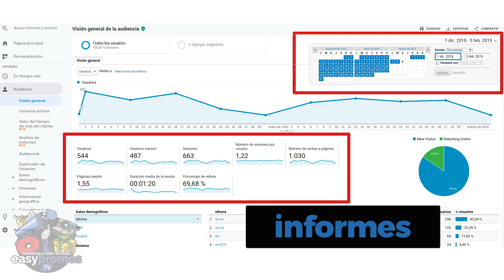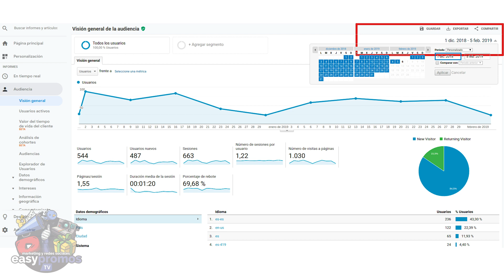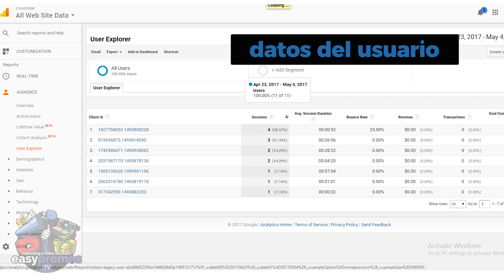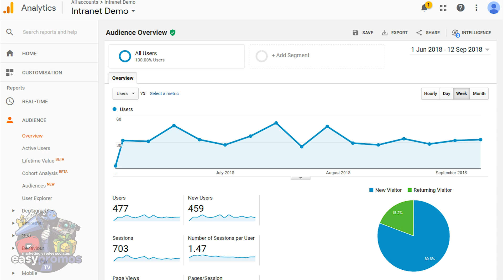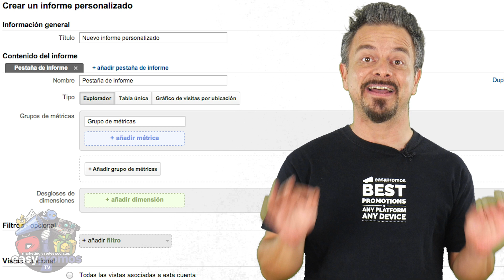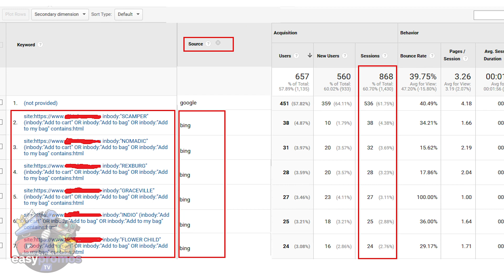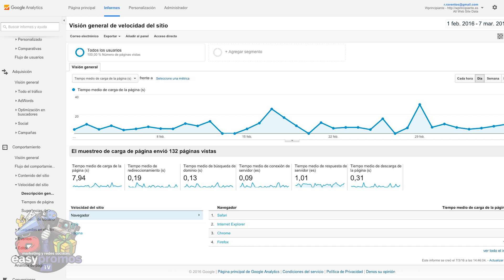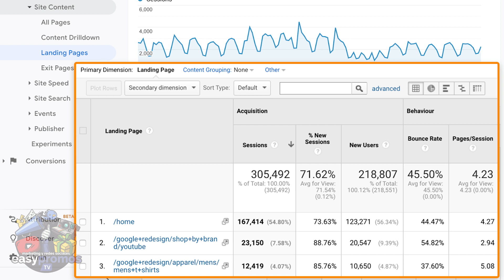🔶 ¿Qué es Google Analytics? y ¿Por qué lo necesito?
Google Analytics es una de las muchas herramientas que nos proporciona Google, para ayudarnos a comprender lo que los visitantes están haciendo en nuestra página web. Por lo tanto, la herramienta nos permite rastrear y analizar muchos datos, tanto de nuestra web como de nuestros visitantes. Además, se trata de una de las herramientas gratuitas más populares que existen. Y es que, el volumen de datos que nos proporciona Google Analytics, lo convierte en un herramienta esencial en nuestro Marketing Digital.

Y en este vídeo te explicaré las cosas más importantes de esta plataforma.